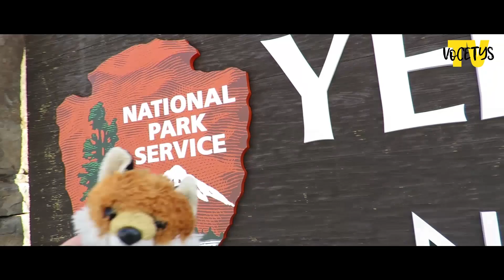VoCETYS TV│Mexicali│T2 - Ep7│Una aventura en Yellowstone con la Prepa CETYS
Sigue una de las tantas aventuras que viven los alumnos de la Prepa CETYS. en esta ocasión varios alumnos del bachillerato visitaron el parque nacional más antiguo del mundo. Yellwostone.